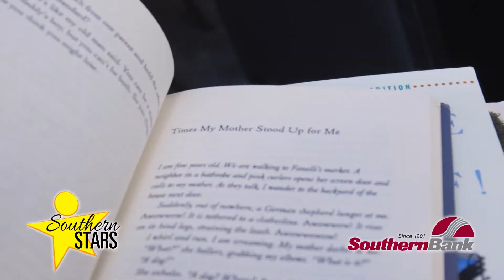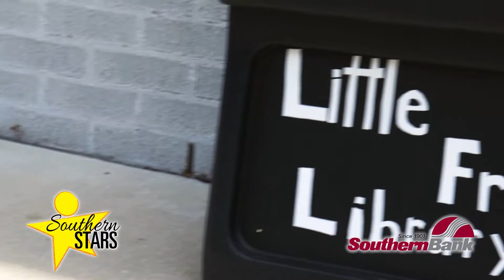Sue Henry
Southern Stars